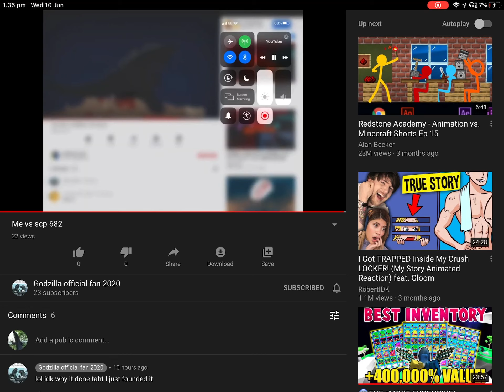Me vs Godzilla fan x3